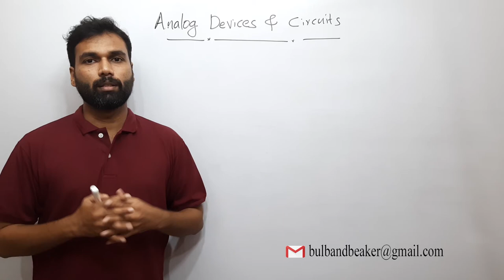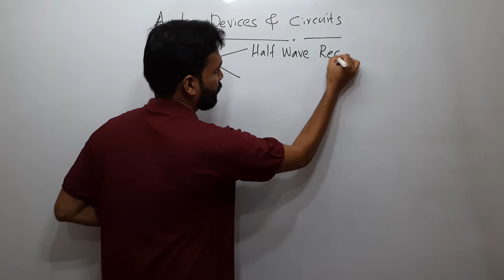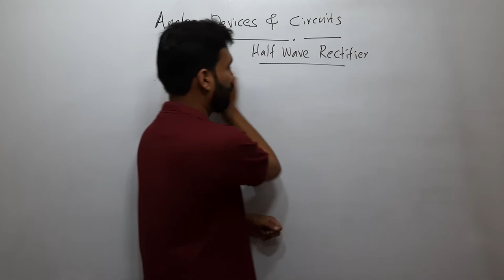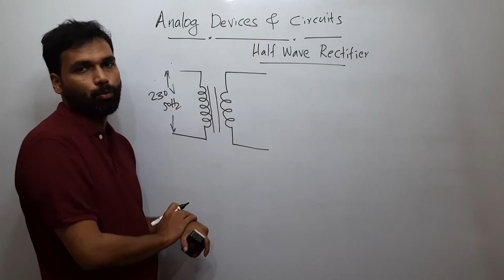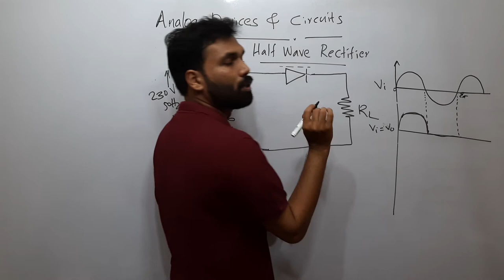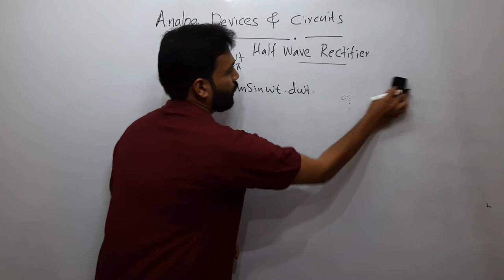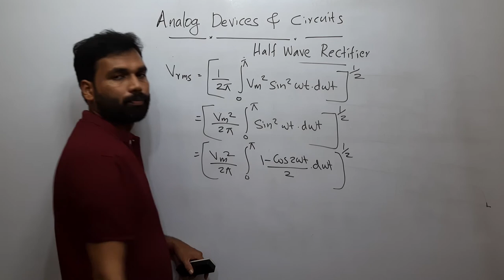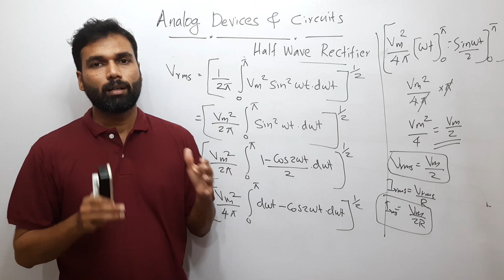Half Wave Rectifier | Analog Devices & Circuits | Malayalam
What is Rectifier?
What is diode?
Types of Rectifier
Half Wave Rectifier
Vdc and Vrms

0:54 - Introduction to analog devices and circuits

2:33 - Introduction to half wave rectifier

6:38 - Components used in half wave rectifier

8:56 - Half wave rectifier circuit

14:48 - Calculation of Vdc

17:50 - Calculation of Vrms